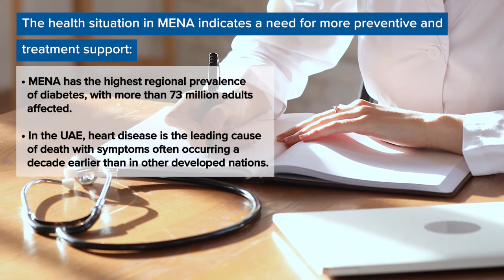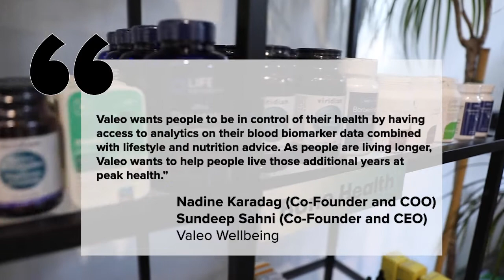Entrepreneur Spotlight: Valeo Founders Nadine Karadag and Sundeep Sahni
Entrepreneurs Nadine Karadag and Sundeep Sahni are the founders of Valeo, an app that uses technology to offer personalized health tracking and coaching. With technology expanding to offer more customized health data for consumers and more people seeking wellbeing support, the future is bright for Valeo.